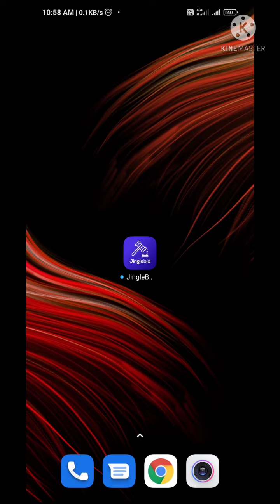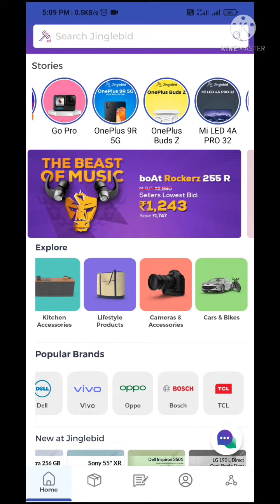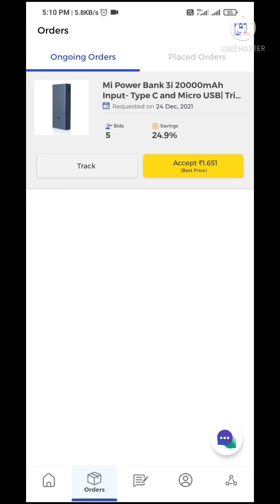JingleBid App To Get Products At Lowest Price Full Details In Tamil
App Link :.

Hey, Try this app called Jinglebid, To get products at lowest price.
You will get a 500 coupon, Which can be used for your first purchase.

T&C Apply

Refferal code:

DSXI4QPC